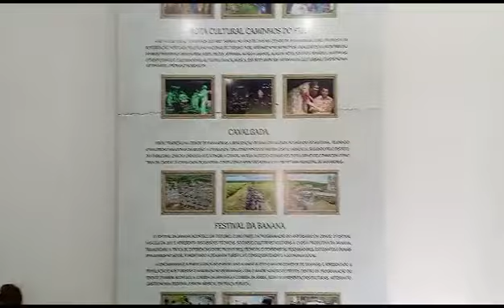Museu do Brejo.